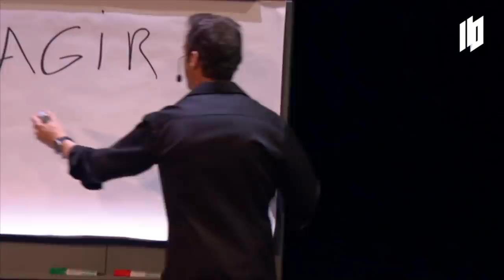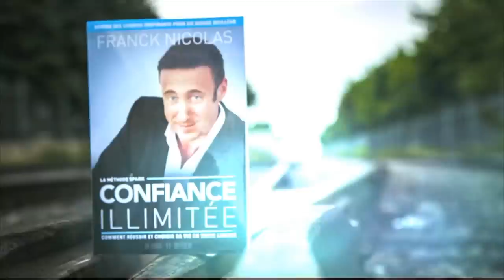Milliardaires autodidactes : leurs 6 principes I Franck Nicolas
Les milliardaires souvent partis de rien et au passé compliqué, ont quelque chose en commun que la plupart d’entre nous n’avons pas. Ils ont une faim et une capacité a encaisser les coups durs au delà de la moyenne. Ils appliquent aussi des habitudes et des rituels qu’ils ont en commun.

Ils adoptent un perspective unique, ou principes, qui les aident à persévérer là où d’autres trouvent des occasions de renoncer au bout de quelques mois.

Les coulisses de la réussite des milliardaires autodidactes : 6 principes dans ce nouveau Spark Le Show avec Franck Nicolas.

🔵 LA TOURNÉE 110
La Tournée 110 (10 Novembre à Montréal 🇨🇦) : une demi-journée avec Franck Nicolas pour passer son leadership et ses équipes à 110%